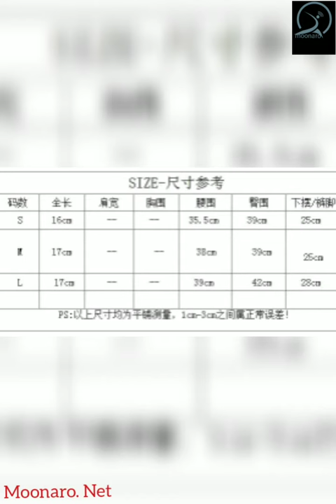Women Sexy Jean Shorts Mini Shorts With Packets